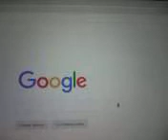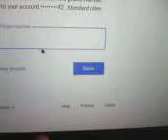Blackpool fulfilling lives drop in at streetlife building